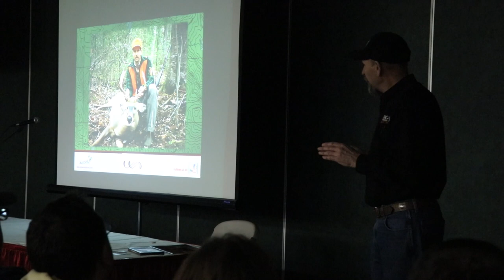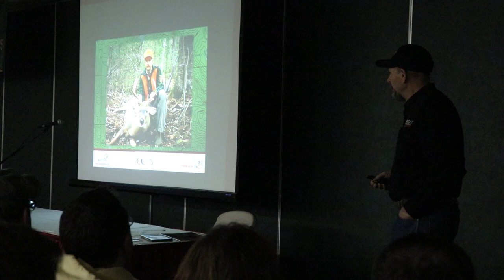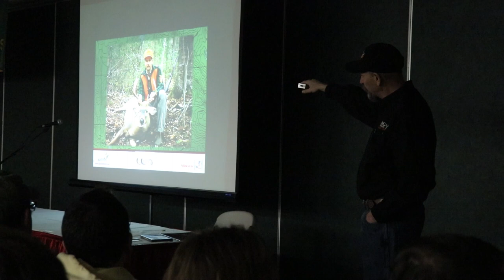Hal Blood's seminar clips: Still hunting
Hal gives some good advice on how to approach still hunting in the big woods.